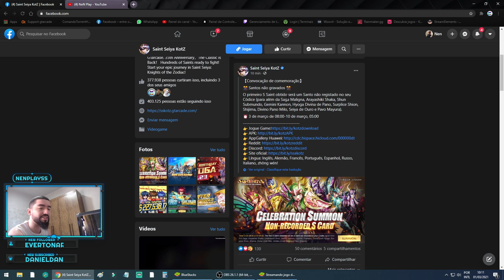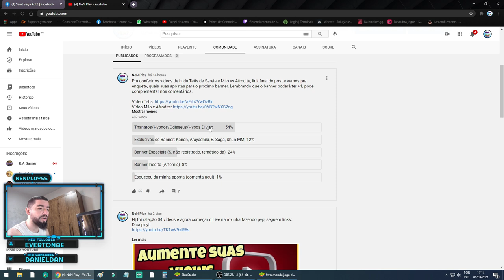Banner Top Juntar Gemas + Ganhos do Gato da Fortuna e Caça ao Tesouro - Saint Seiya Awakening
gtarcadecreatorteam nenplay saintseiyaawakening Confira o banner da semana S Não Registrado e minhas recompensas adquiridas nos eventos Caça ao Tesouro e Gato da Fortuna